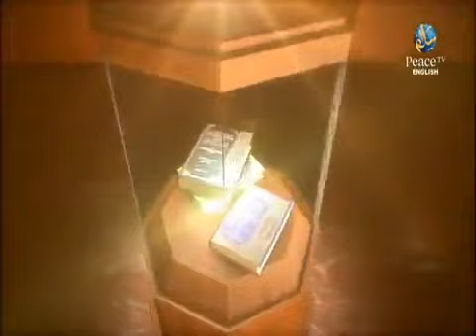#3 Die 40 Hadithe Nawawi, Dritter Hadith: Der Islam ist auf 5 (Säulen) gebaut, Assim Hakim Deutsch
Dritter Hadith aus den 40 Nawawi Ahadith. Die fünf Säulen des Islam.
Der Islam ist auf fünf gebaut. Schahada, Salat, Zakat, Saum, Hadsch.
Glaubensbekenntnis, Gebet, Vermögensabgabe, Fasten, Pilgerfahrt.